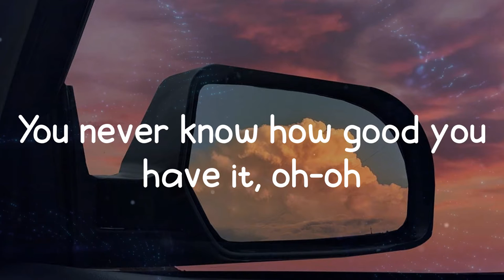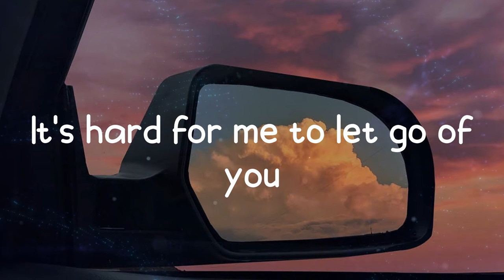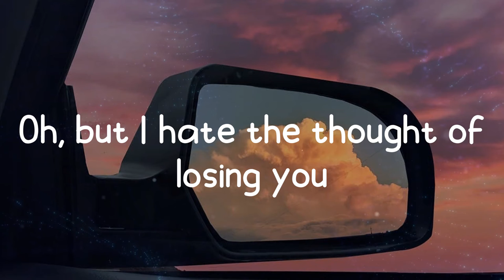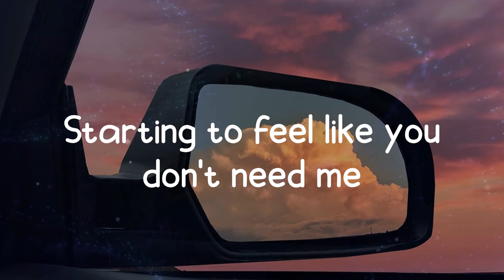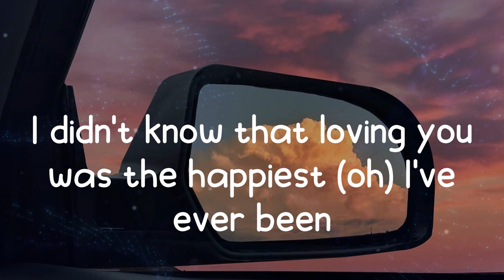Shawn Mendes - When You're Gone (Lyrics)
♫ Shawn Mendes - When You're Gone ♫

Tags.